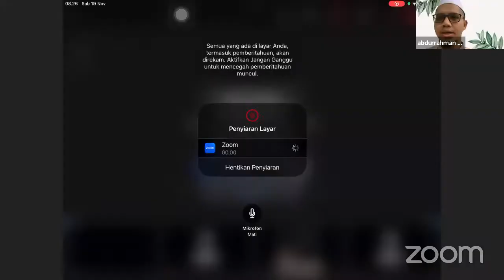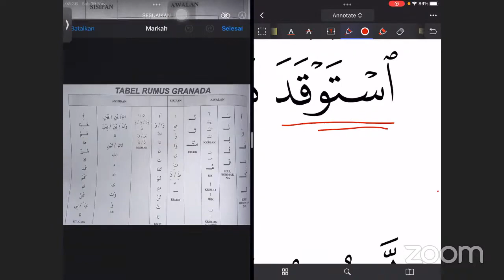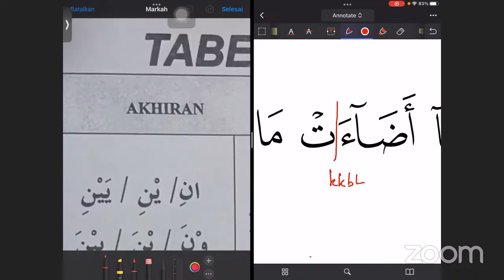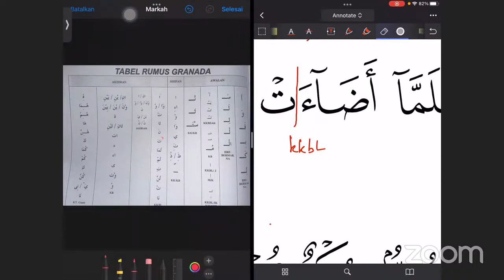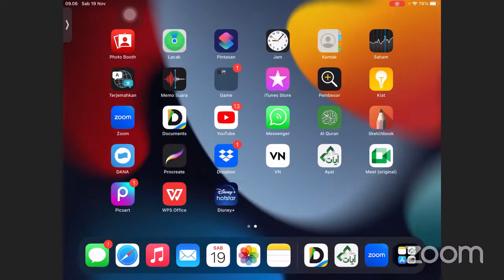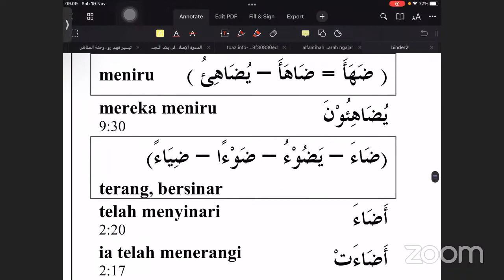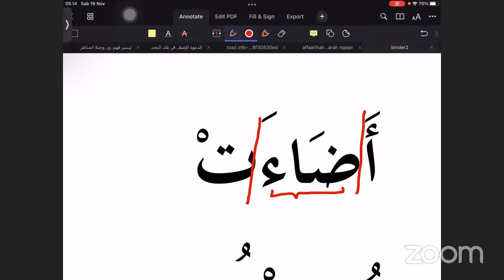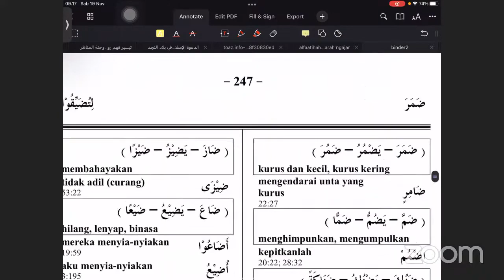Gambaran kaum hipokrit; AL-BAQARAH: 17 dst